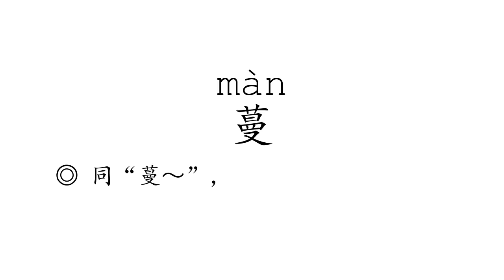Learn Chinese with strokes, pronunciation and words (How to pronounce Chinese character 蔓)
How to write and pronounce the 2365th frequently used Chinese character: 蔓.

1, The meaning of a word changes according to its tone.
2, It is the only pictographic language still in use today, which is quite intuitive.
3, It is one of the most ancient languages, but still adapting newly-created words stably.